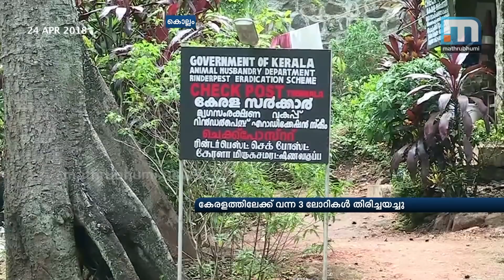Poor Quality Milk Flows In From TN, Authorities Look On | Mathrubhumi News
Kollam: Through the checkposts in the state, poor quality milk flows in from Tamil Nadu. The government had decided to open milk testing labs at the checkposts in Aryankavu and Kaliyikkavila, and to renovate the lab at Govindapuram in Palakkad, on finding that fake milk crosses in through checkposts.